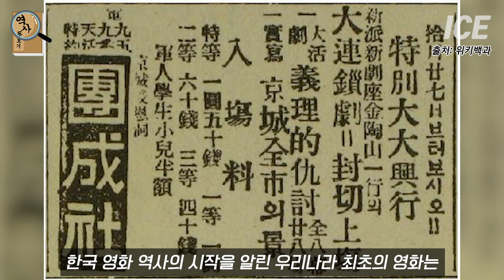우리나라 최초의 영화는 어떤 영화였을까? 역사돋보기의 1분 역사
우리나라 최초의 영화는 무엇일까?
역사돋보기의 1분 역사

감사합니다 :)